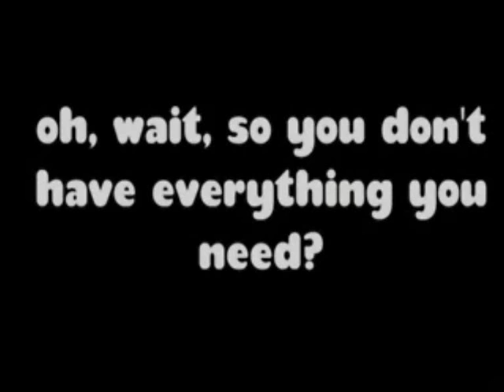Veitch 2.0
The comment section is down. But PayPal is up and running...